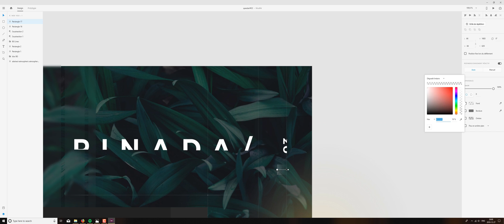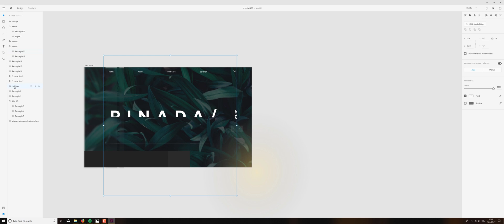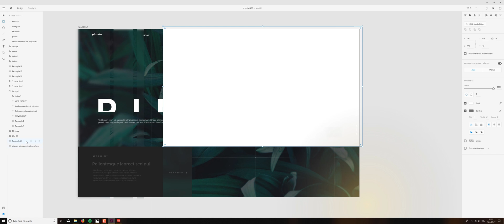Creative Web Design SpeedArt #22 With Adobe XD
Make sure to watch the video in theater mode !